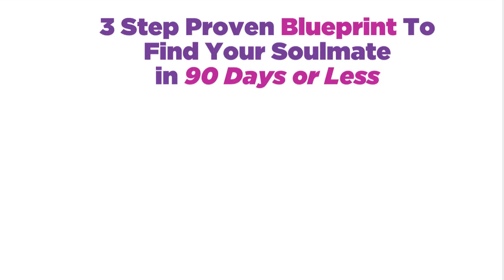How to Stop Being Jealous With a Man